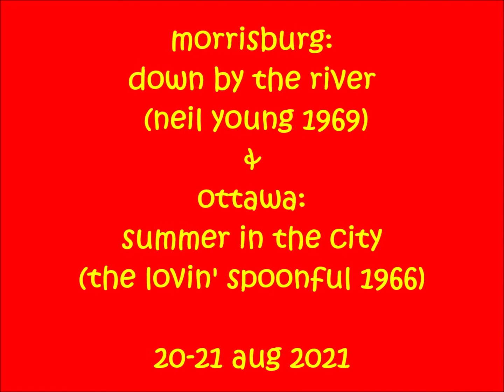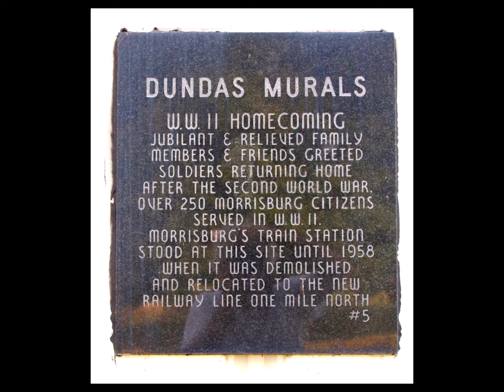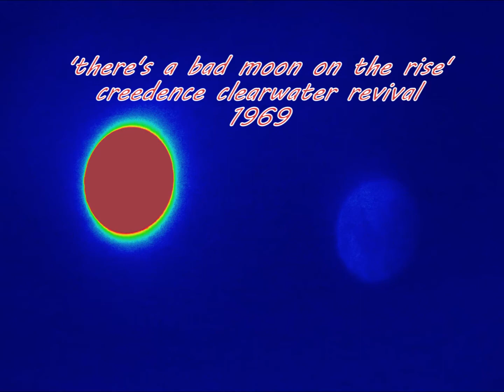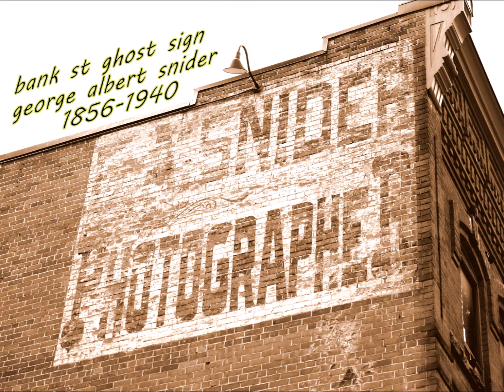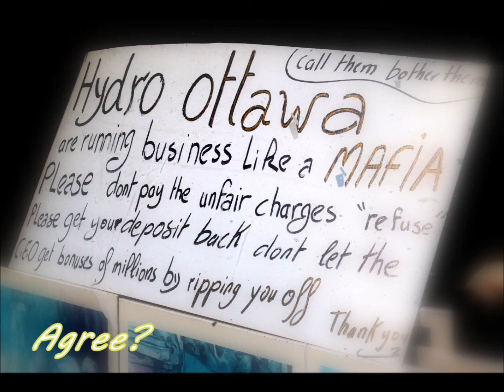Morrisburg: Down by the river & Ottawa: Summer in the city 20-21 aug 2021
This video features images of late August activities in Morrisburg, a town along the St Lawrence River, and in Ottawa, Canada's capital city. The only cost involved throughout was the price of gas to get there. Not only is there hot fun in the summertime in your own backyard, it is often free. Here is the proof.